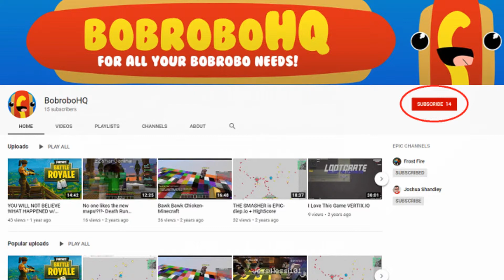BYE BYE FABIO - GWYF Ep3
A big thank you to BobroboHQ for editing the video be sure to go check his channel out